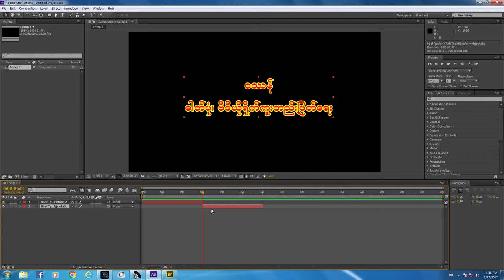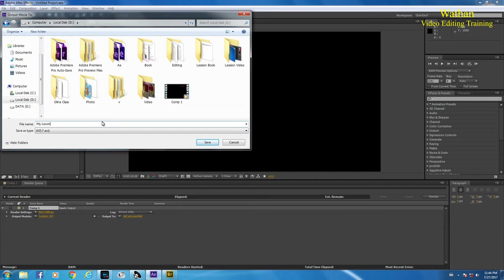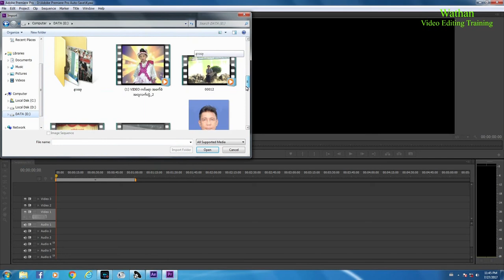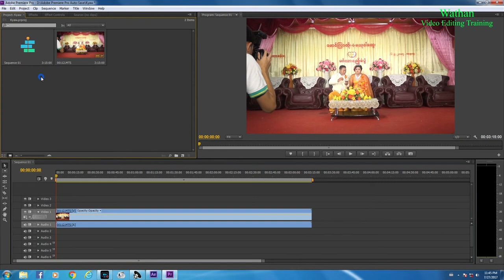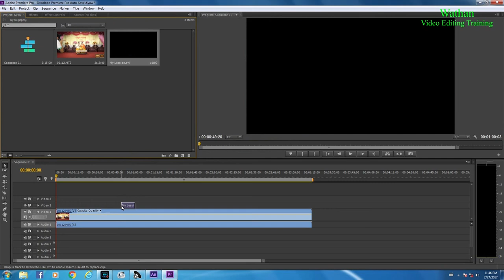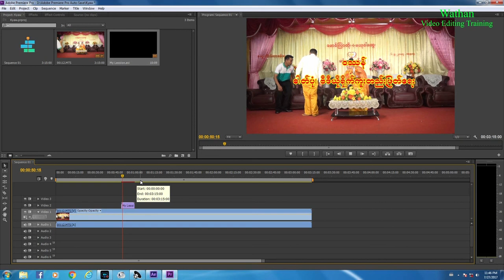47 After Effect export 1